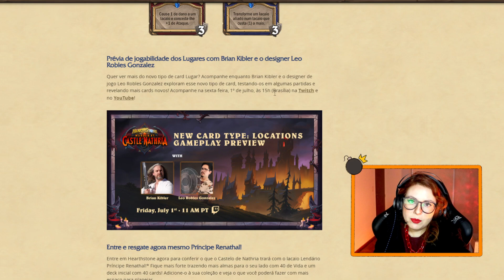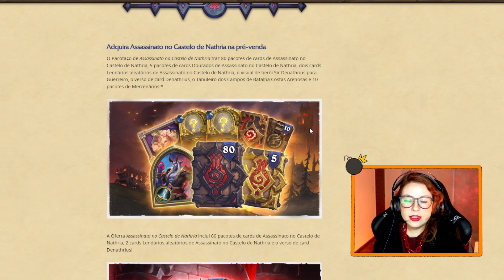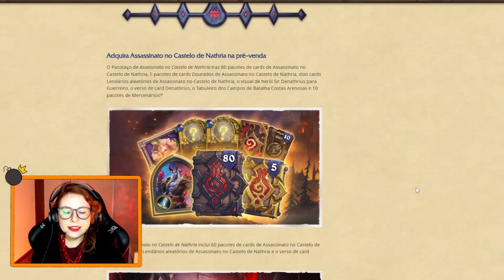SAIBA TUDO SOBRE A NOVA EXPANSÃO: NOVAS MECÂNICAS, PALAVRA-CHAVE E TIPO DE CARD NUNCA ANTES VISTO!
Imagem e código do deck:

- STREAM DE 2a a 5a A PARTIR DAS 13h30 (6ª a domingo geralmente estou narrando torneios)